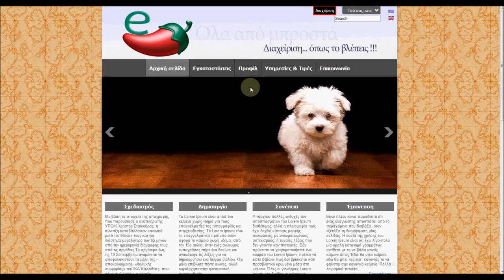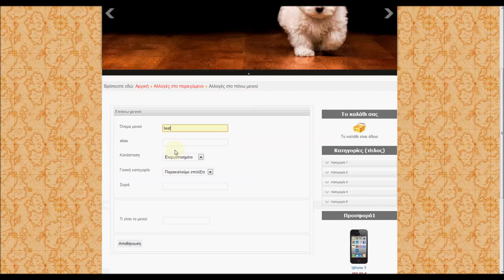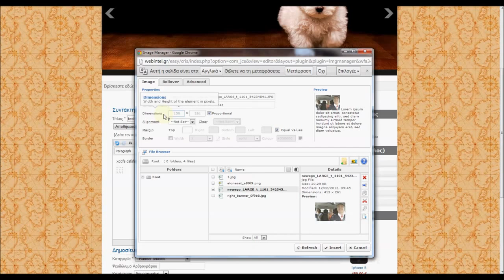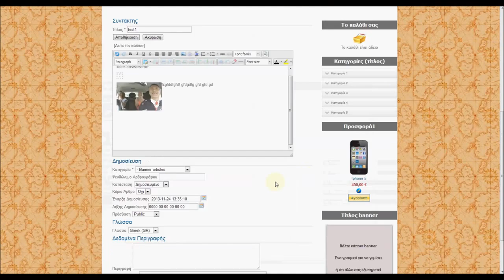Easy intelligent tutorial διαχείρισης πάνω μενού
Αλλάξτε εύκολα και γρήγορα το πάνω μενού που έχουμε εγκαταστήσει για σας.
Βάλτε υποκατηγορίες, χρησιμοποιήστε τα φίλτρα και κάντε εύκολη τη ζωή σας.
Βάλτε κείμενο και εικόνες στο περιεχόμενο του μενού και δημιουργήστε ως εκεί που φτάνει η φαντασία σας.

Κι όλα από μπροστά...